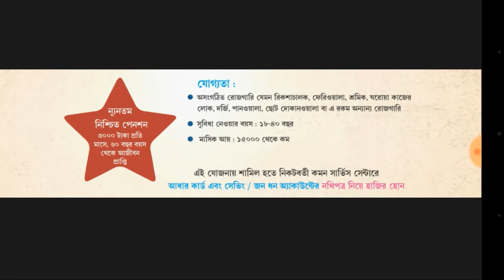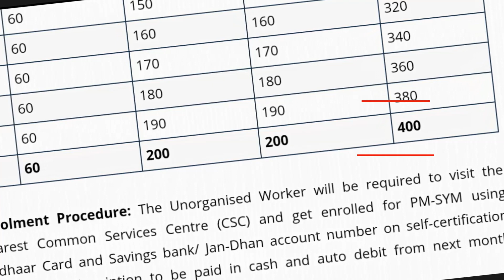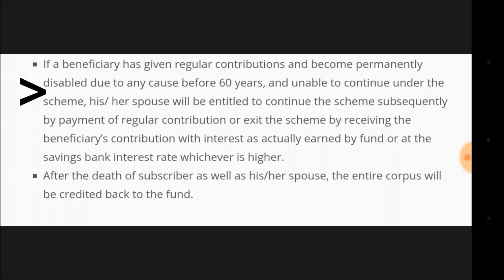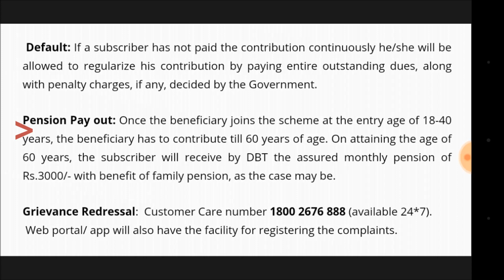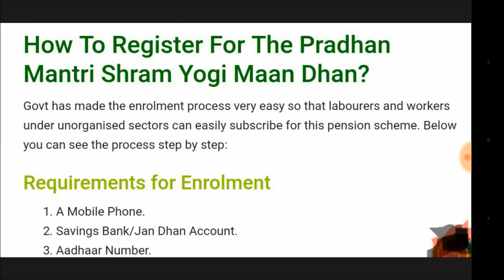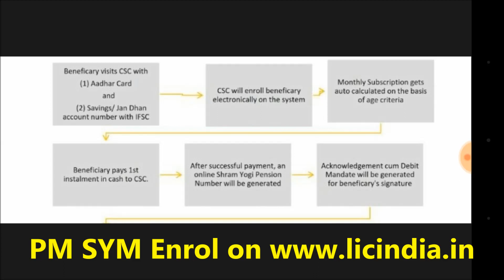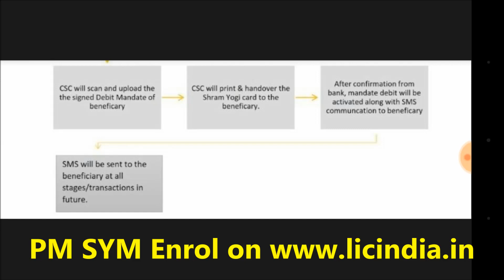PMSYM pension || প্রধানমন্ত্রী শ্রম যোগী মান্ধান || pradhan mantri shram yogi mandhan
বন্ধুরা,
          এই ভিডিওতে আপনাদের জন্য থাকছে PM -SYM Pradhan Mantri  Shram Yogi Mandhan  প্রধান মন্ত্রী শ্রম যোগী মান্ধান বিষয়ে পুরো তথ্য। এই যোজনার বিষয়ে এই বারের বাজেটে উল্লেখ করা হয়েছিল।  বন্ধুরা PM SYM এর জরুরী কথাগুলো নিম্নরূপ -
১. PMSYM এর আওতায় কোনো ব্যক্তি ৬০ বছর বয়সের পর মাসিক নিশ্চিত ৩০০০ টাকা করে পেনশন পাবেন।
২. সরকারি কর্মচারীদেরকে যেভাবে ৫০:৫০ ভিত্বিতে পেনশন system করা হয়েছে ঠিক একই কাঠামোতে অসংঘটিত শ্রমিকদের জন্য PMSYM এর আওতায় পেনশন কান্ট্রিবিউশনের সুবিধা দেওয়া হবে।
৩. এই যোজনাতে সুবিধা পাবেন-
        a . যারা ১৮ থেকে ৪০ বছরের বয়স সীমায় রয়েছেন
        b . যারা অসংগঠিত ক্ষেত্রে কাজ করেন
        c . যাদের মাসিক আয় ১৫০০০ এর কম
        d . যারা ইনকাম ট্যাক্স দিতে হয় না
        e . অসংগঠিত রোজগারী যেমন রিক্সাওয়ালা , দর্জি , ফেরিওয়ালা , শ্রমিক , পানওয়ালা ইত্যাদি।
৪. PMSYM এ এনরোলমেন্ট করাতে আপনাকে আপনার নিকটবর্তী  CSC  Common Service Centre  এ যেতে হবে।
৫. সঙ্গে যে ডকুমেন্ট গুলো নেবেন  হচ্ছে
     a . মোবাইল নম্বর
     b . আধার কার্ড
     c . ব্যাঙ্ক পাসবুক /Jan Dhan account পাসবুক
     d . নোমিনেশন রেডি করে নিয়ে যাবেন
৫. CSC তে VLE আপনার কাজ করে দেবেন।
ভিডিওটি দেখুন আরো বিস্তারিত  পারবেন .
৬. এটা সরকারি ইন্সুরেন্স LICI  এর ওয়েবসাইটে গিয়ে করা হবে , সুতরাং পুরোপুরি সুরক্ষিত  .
ভিডিওটি আপনাদের উপকারে আসলে লাইক ও শেয়ার করবেন যাতে অন্যরাও উপকৃত হয়। ধন্যবাদ ভিডিওটি জন্য।

চেনেলে অন্য ভিডিওগুলো
৮. SBI sms ধারা মোবাইল নম্বর রেজিস্ট্রেশন , sms ধারা এটিএম পিন বানানো পদ্ধতি , আর IVRS কল ধারা sbi atm পিন বানানো পদ্ধতি জানতে  ক্লিক করুন ⤵